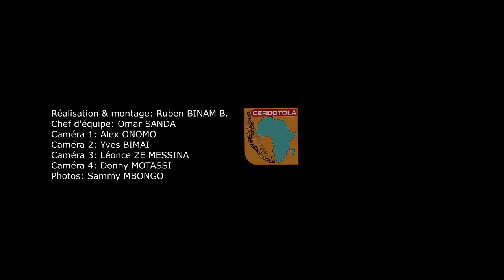2 CIC 2 MARDI 10 10 17 MODERATEUR PROF JEAN TABI MANGA